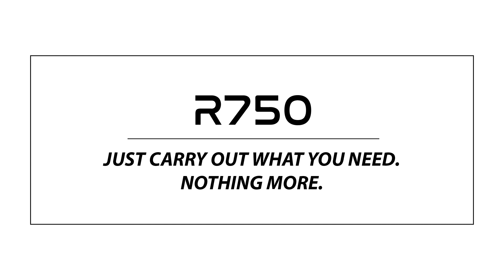R750 - A New Lightweight Sport Bottle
Polisport is now adding a new model to its R Range. We went to full speed and enlarged our well-known R550 to a new bottle of 750 ml capacity.